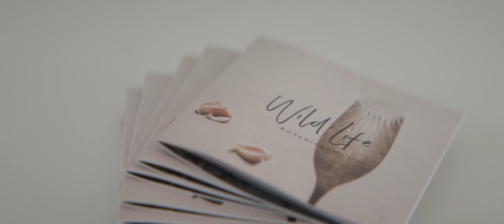Burncoose connects to Full Fibre broadband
Challenging rural areas for engineering are being reached through our community fibre partnerships. See how a micro-community of diverse businesses in Burncoose is taking on the world with Full Fibre.